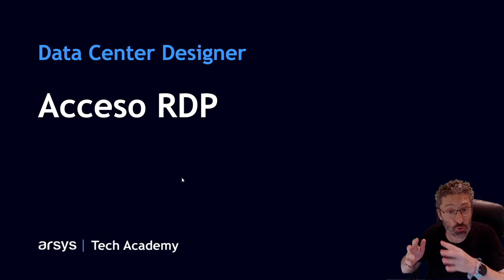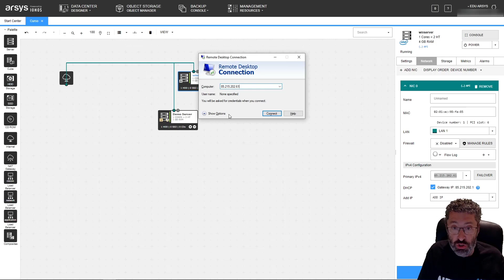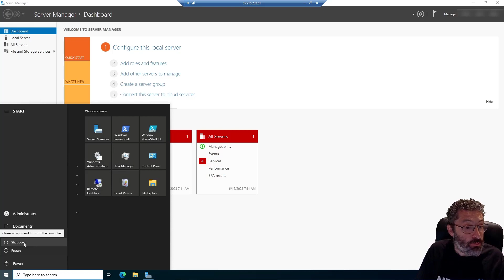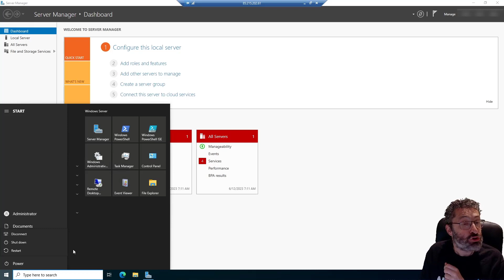12. Acceder al Servidor con RDP | Data Center Designer: Servidores Cloud y Cloud Cubes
Si SSH es el protocolo por excelencia para acceder a servidores Linux, RDP lo es para servidores Windows. En este vídeo se muestra cómo usarlo para acceder desde nuestra máquina local, al servidor Windows.

00:00 - Inicio
00:41 - Panel
01:04 - Arrancar cliente
01:59 - Certificados RDP
02:26 - Conexión al servidor
02:44 - Desconexión